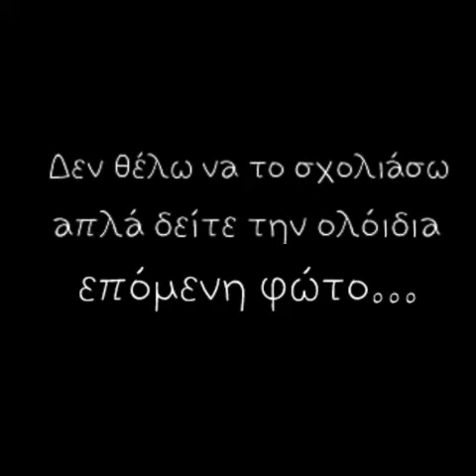Tini vs Lali